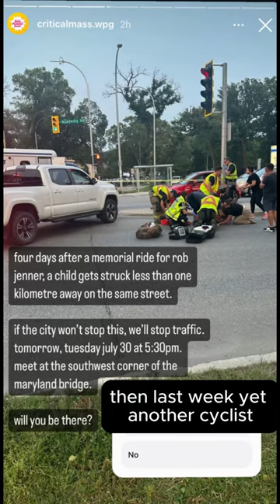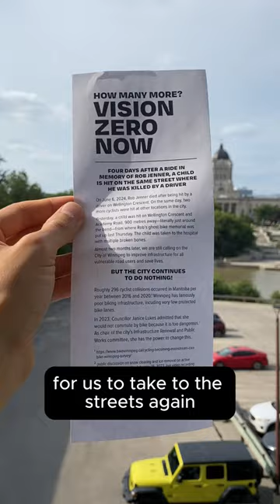We're shutting down streets in protest of violence against cyclists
The cops’ go-to strategy for actions like this is to block all the surrounding streets to ensure as few people as possible interact with or see the action. They did the same thing when Indigenous folks blockaded the road to a nearby landfill in protest of the government’s decision to leave MMIWGs’ remains in the dump without any serious effort to search the landfill. With this many people, we could easily have taken multiple intersections and overwhelmed them. Let’s keep escalating y’all.